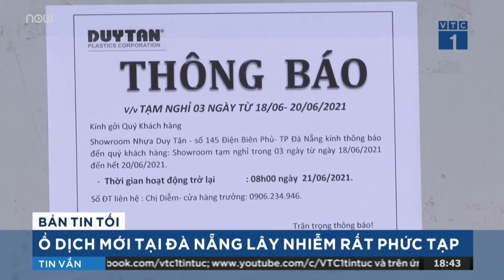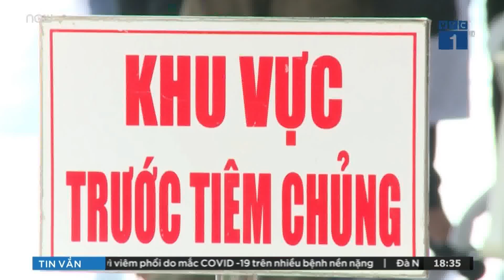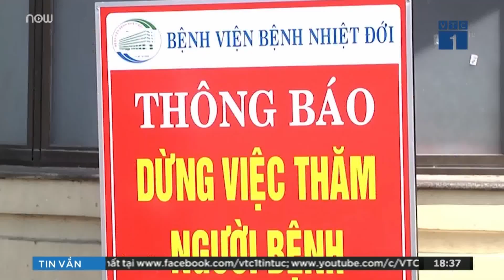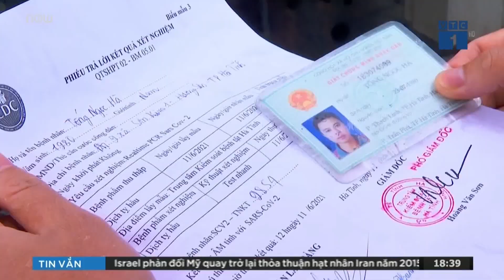Đà Nẵng: Ổ dịch Covid-19 mới lây nhiễm rất phức tạp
Từ ca bệnh là bảo vệ một công ty trên địa bàn quận Thanh Khê, ngày 19/6, Đà Nẵng đã ghi nhận hàng loạt ca mắc khác được lây nhiễm từ đây. Công tác khoanh vùng, truy vết và xét nghiệm đang được Đà Nẵng khẩn trương tiến hành để sớm kiểm soát ổ dịch phức tạp.